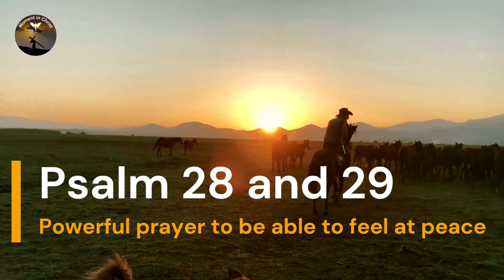Psalm 28 and 29 Powerful prayer to be able to feel at peace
New Videos - Monday to Sunday 06:30 and 18:30